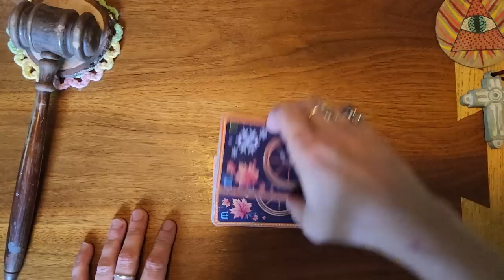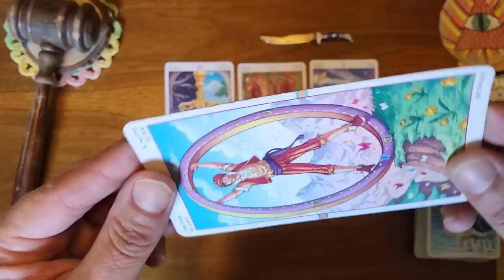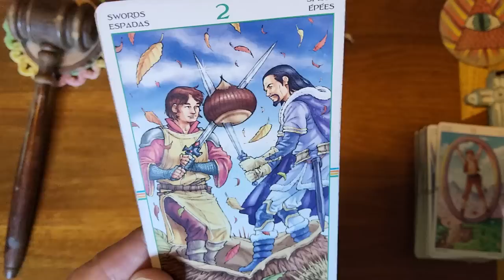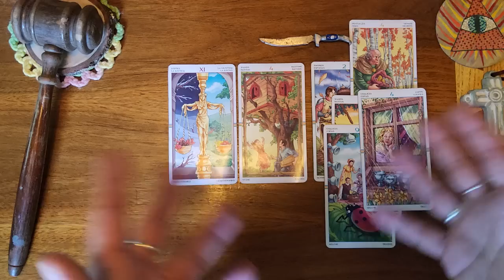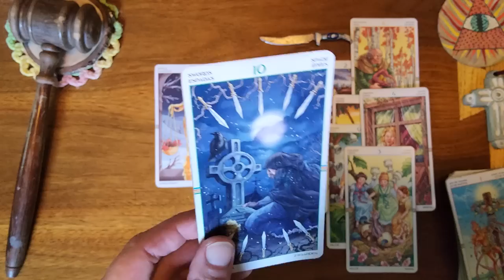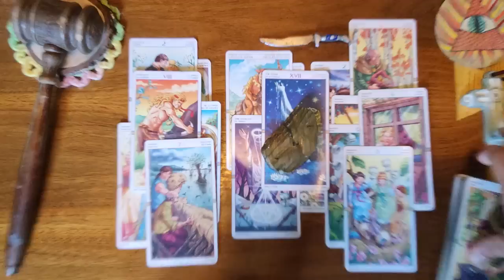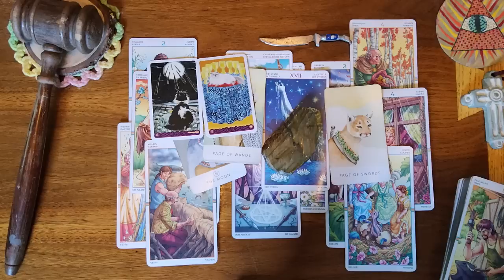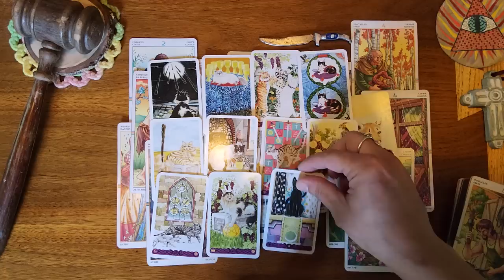Pisces ♓️ 🐟 They've got a love for you, and their wall they put up is getting ready to come down.